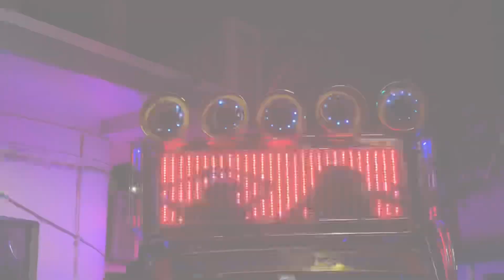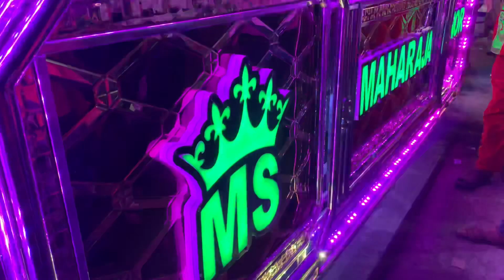🥁Choli ke peeche kya hai fire & water drum🥁 M.S.Maharaja Band Sinor ☎️Mo.9925776533☎️Mo.9979191007